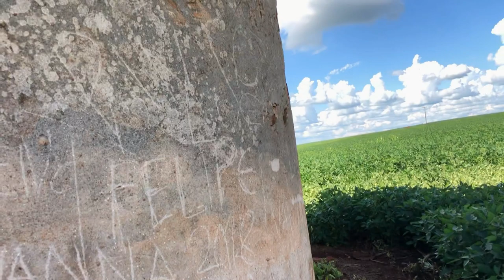FPV - Igreja em Ruínas no Meio da Plantação. Um Verdadeiro Cartão Postal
Igreja Água de Santo Antonio tem uma Linda História de Fé.
Um Verdadeiro Cartão Postal no Meio Rural da Cidade de Palmital, Uma Charmosa Igrejinha em Ruínas no Meio das Plantações,